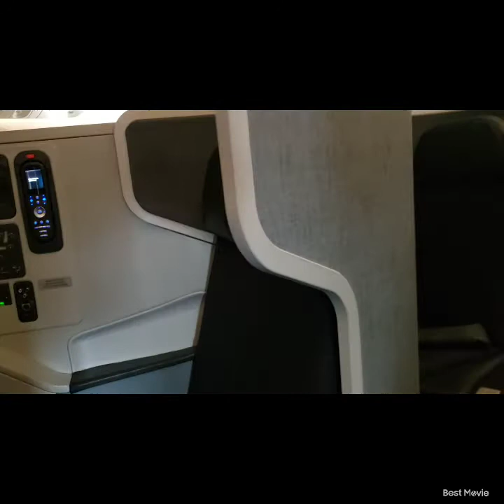GOING HOME NEWYORK HERE I COME